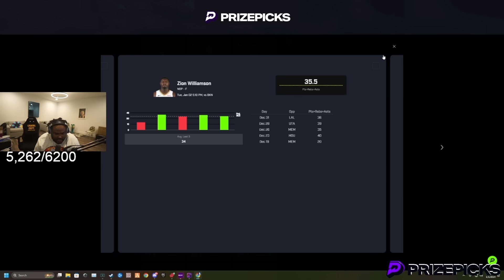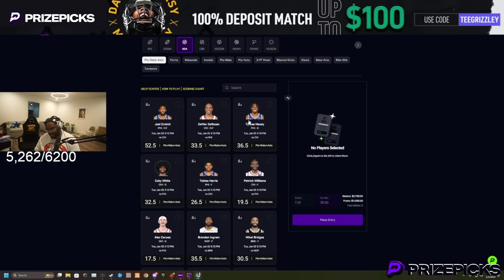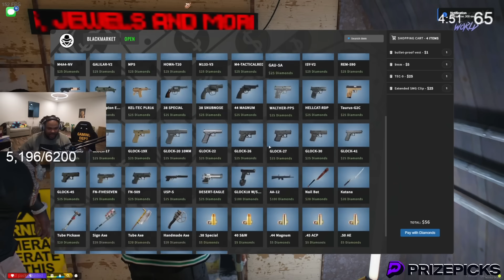Episode 12: LSPD Took Down Los Santos Biggest Kingpin! | GTA RP | GW Whitelist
Episode 12: Of Season 10: Back Home!  (Grizzley World Whitelist)